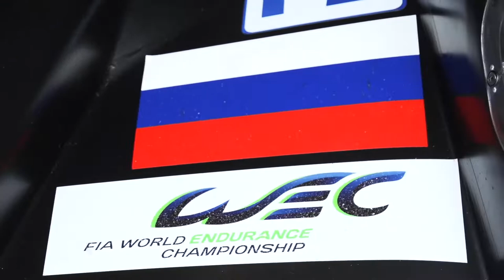FIA WEC 2013. G-Drive Racing WIN in China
G-Drive Racing driven by Roman Rusinov, Mike Conway and John Martin take an other victory in the FIA WEC 2013 in China.